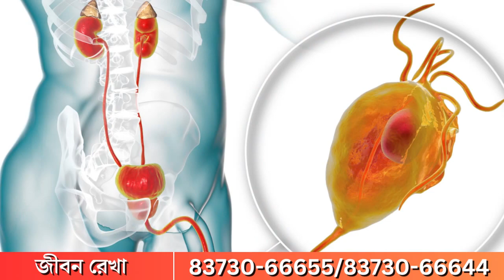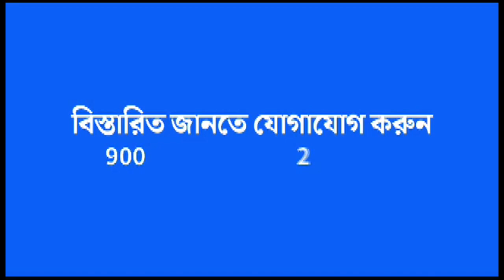Uttar Dinajpur: দত্তক নেওয়া গ্রামের অনুন্নয়নকে তুলে ধরে সুকান্তকে কটাক্ষ বীরবাহার| Times14 Bangla